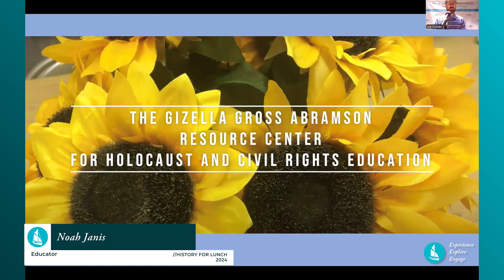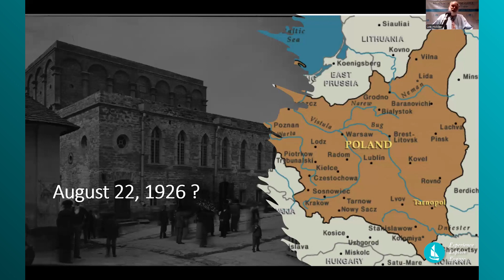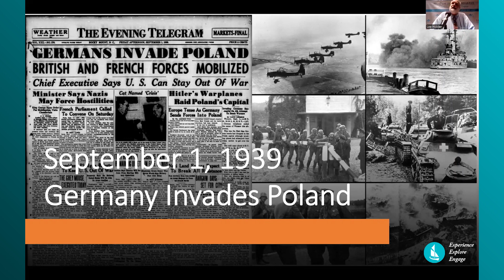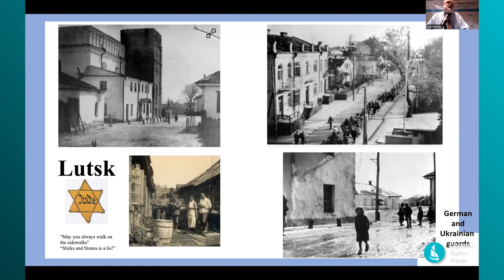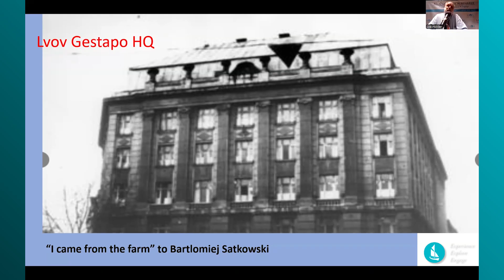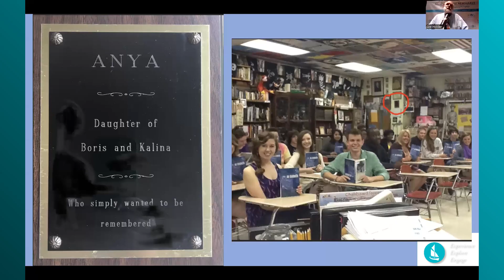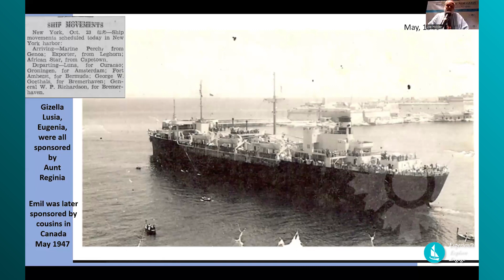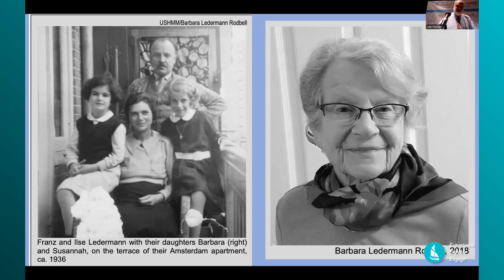The Holocaust as Seen Through the Eyes of a North Carolina Survivor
Lee Holder, regional director of the North Carolina Holocaust Council’s program planning committee and the eastern North Carolina coordinator for traveling exhibits, will tell the story of Gizella Abramson through her eyes. Ms. Abramson moved to Raleigh in 1973 and was a co-founder of the North Carolina Council on the Holocaust. The newly mandated North Carolina Holocaust education law, the Gizella Abramson Holocaust Education Act, is named after her.